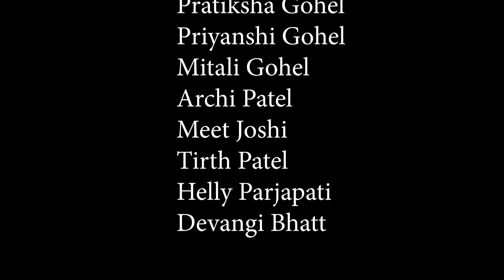Ek Chhoti Si Galti...A Short Film Present By MY FILMY DUNIYA ACTING ACADEMY & Hemang Kapadia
Ek Chhoti Si Galti...A Short Film Present By MY FILMY DUNIYA ACTING ACADEMY & Hemang Kapadia. Directed By Sahid Shaikh, Cameraman : Amar Vyas, Production Mnager : Palak Brambhatt,
Artist  :  Akshu Raj, Jaina Jani, Paresh Patel, Tirth Patel, Devangi Bhatt, Kartik Makwana, Meet Joshi, Mittali Gohil, Archi Patel, Priyanshi Gohel, Pratiksh Gohel, Helly Prajapati.
we are Film Production House, Ad Film Maker, Casting Company, Talent Promoter & Acting Academy.